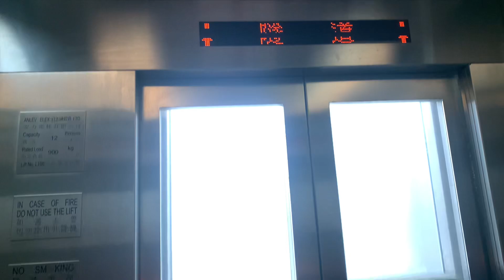九龍城亞皆老街／九龍城迴旋處／太子道西／馬頭涌道行人隧道安力無機房升降機（LT-08號升降機）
地址：香港九龍九龍城亞皆老街／九龍城迴旋處／太子道西／馬頭涌道行人隧道

本機停靠樓層：S, G（２層）

註：本機隨著港鐵屯馬綫宋皇臺站工程於2019年9月竣工而啟用，故屬後期安裝。

This lift serves: S, G (2 floors)

ANLEV ELEX M.R.L. Traction Elevator, Argyle Street／Kowloon City Roundabout／Prince Edward Road West／Ma Tau Chung Road Subway, Kowloon City, Kowloon, Hong Kong